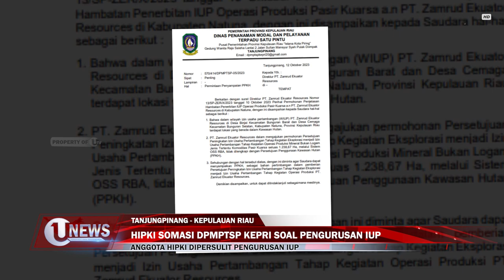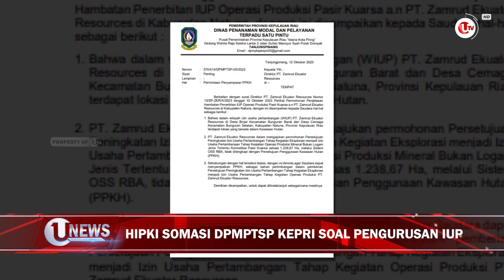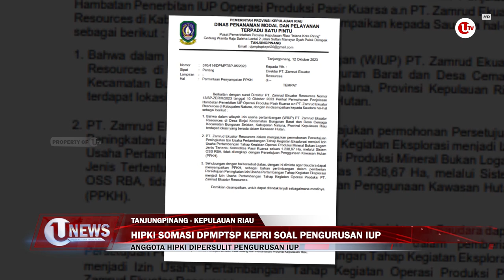HIPKI SOMASI DPMPTSP KEPRI SOAL PENGURUSAN IUP | U-NEWS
TANJUNGPINANG - Himpunan Penambang Kuarsa Indonesia (HIPKI) resmi melayangkan somasi kepada Dinas Penanaman Modal dan Pelayanan Terpadu Satu Pintu (DPMPTSP) Provinsi Kepulauan Riau, perihal Pengurusan Izin Usaha Pertambangan, atau IUP.

Ketua umum HIPKI, Ady Indra Pawennari mengungkapkan, PT ZER memperoleh informasi dari Dinas ESDM Kepri bahwa permohonannya telah dievaluasi dan dinyatakan lengkap serta dapat diteruskan ke DPMPTSP Kepri, untuk mendapatkan persetujuan iup operasi produksi pasir kuarsa dari tahap eksplorasi ke tahap operasi produksi.

Berikut Liputannya.